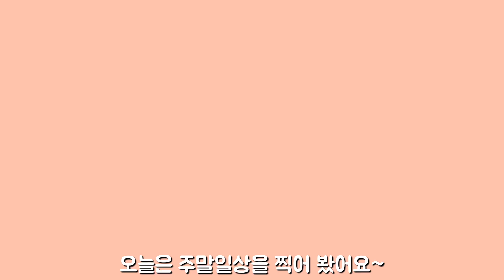욘니와 치애의 주말일상/끝까지 다보기/보너스영상 있음/구독과좋아요